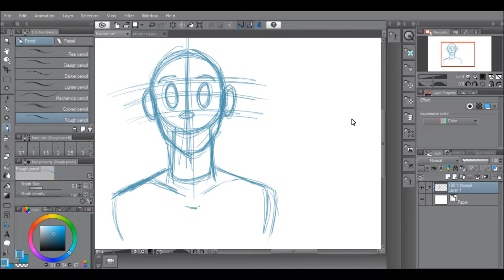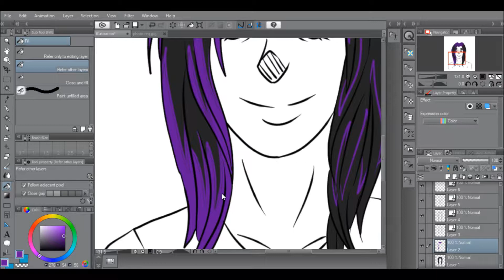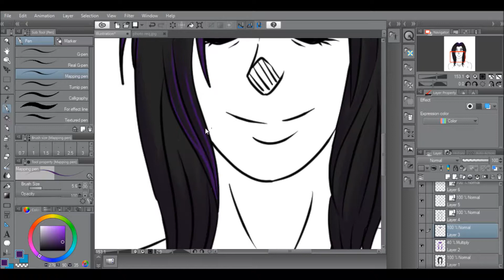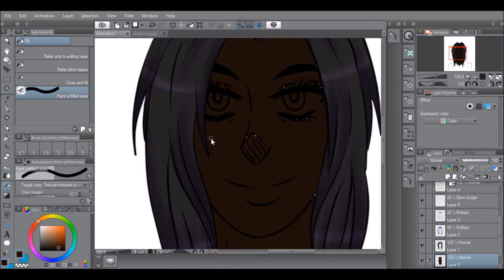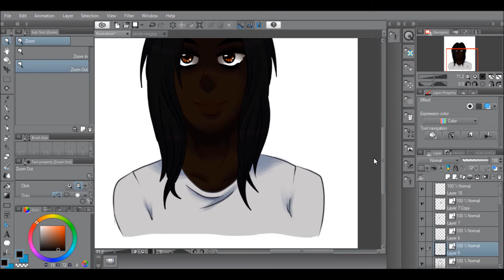SpeedPaint - A Face to the Requester (Clip Paint)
Requested by royalei on DeviantART
They asked for something a little different, they wanted themselves drawn :D and I certainly thought it was a good idea so I got to it
Sorry this video is late xD I've been busy anyway i hope you enjoy it!

Time Total: 1Hr 20Mins
Software: Clip Paint Studio